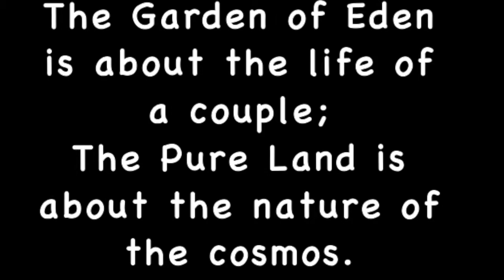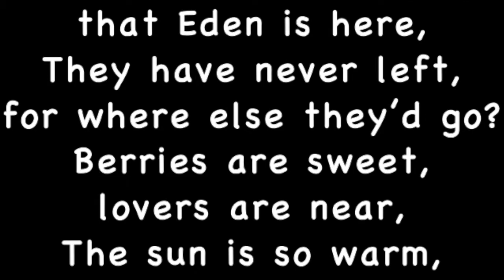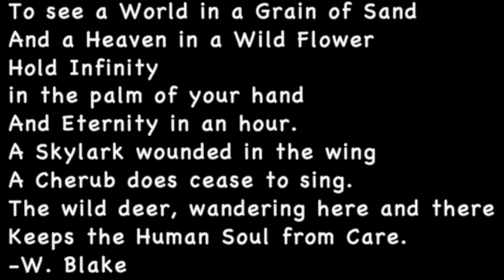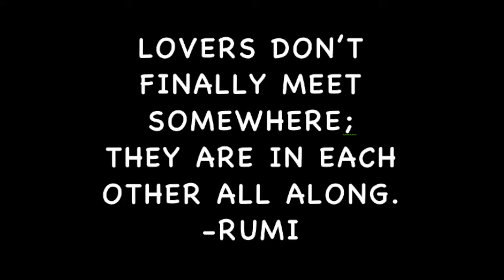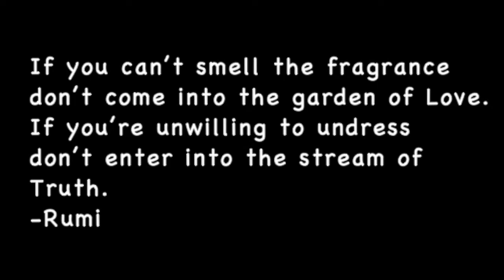A TASTE OF PARADISE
Return to Eden, Find the Pure Land Here